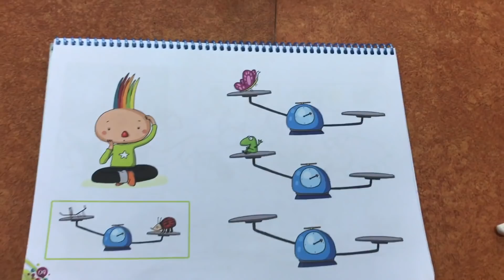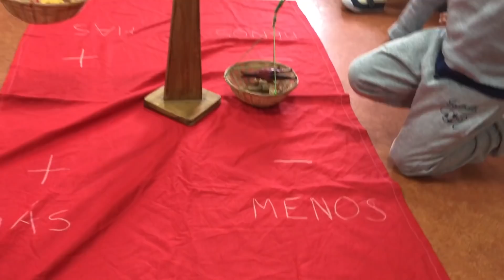TRABAJAMOS LA MEDIDA CON LA BALANZA.PROYECTO AMAZONAS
Actividades de lógica-matemática sobre la medida de peso realizada con la balanza con los animales, dentro del Proyecto "Amazonas", llevada a cabo por los alumnos/as de Infantil 4A del CEIP "Pilar Martínez Cruz" de Huelva.